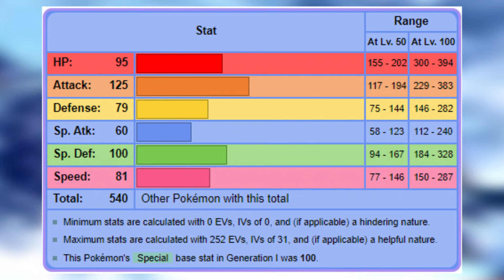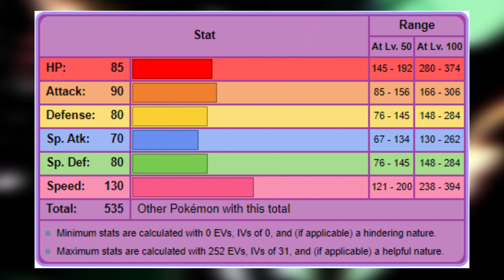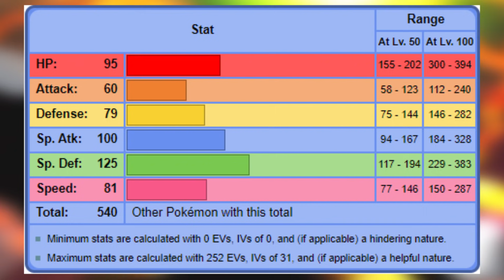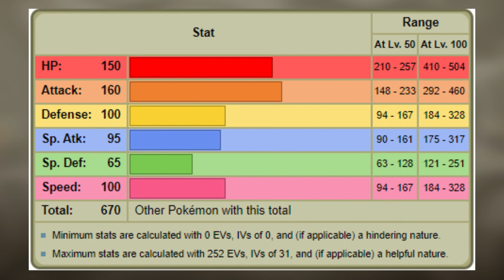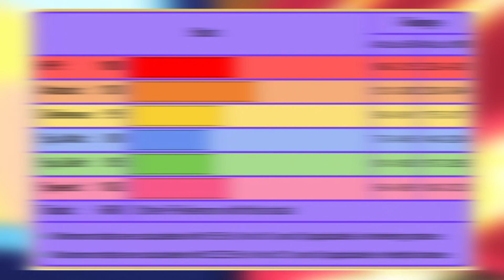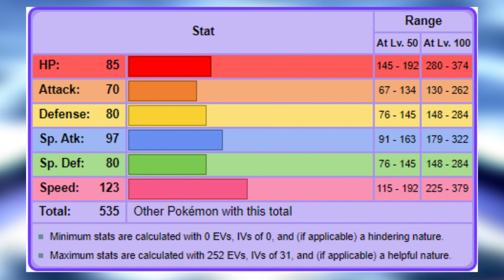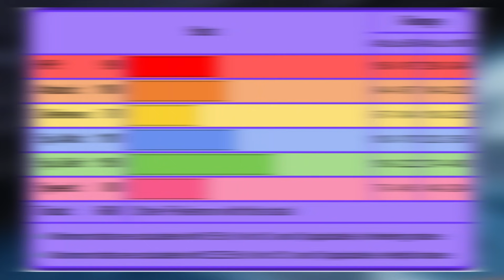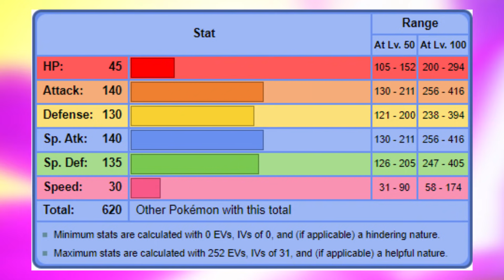3 NAJSILNIEJSZE POKEMONY Z KAŻDEGO REGIONU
Dziś przedstawię wam zestawienie 3 najsilniejszych pokemonów pod względem statystyk z każdego regionu.